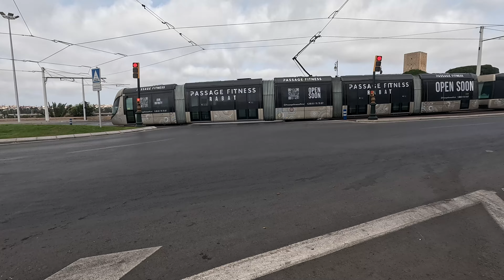Tour Hassan (Hassan tower) Rabat Morocco